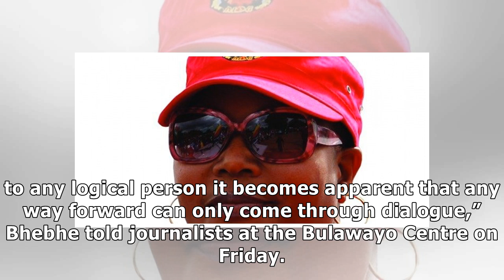Khupe vows to continue dialogue with ED